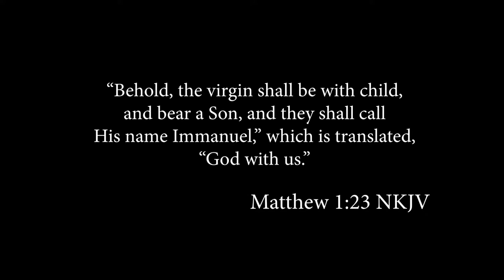LEVE TOI ET MARCHE // ACTES 3 V 6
EVG  DEO WATEBAH ESSY
CPEIR SILO